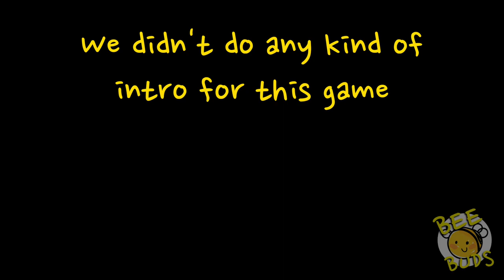Sepulcher Surfing - Chariot Gameplay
Joschi might be pretty okay at shooters and sometimes other games, but God cursed him for his hubris and now he's bad at platforming.  Yeah, that's it, it's divine intervention and not "just being bad at video games".

[JOSCHI'S JOKE CORNER]
I once sat in a cemetery talking to the wrong place, thinking it was someone else's final resting place.

It was a grave mistake.